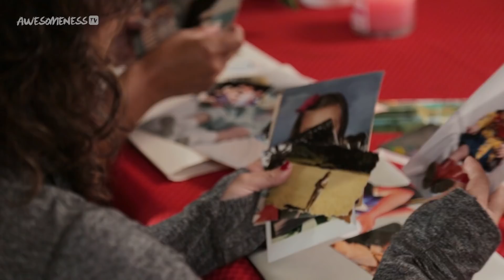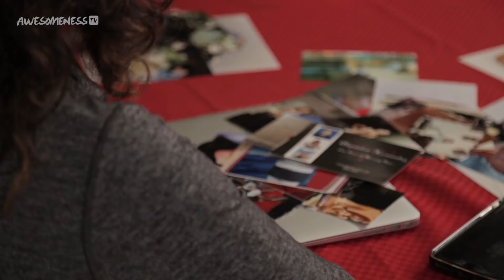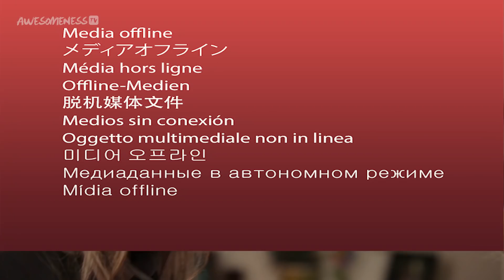Quince Makeup Before and After | My Dream Quinceañera - Anika EP 4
Anika always says with makeup she looks so much older than she is, so for the day of her quince she wants a natural glam look.
Turning 15 is a rite of passage and becomes a major event when having a Quinceañera. There's finding the dress, planning the fiesta, and the list goes on when you are planning the Quince of your dreams!

Supervising Producer: Tara Cole and Kevin Stalker
Producers: Jackie Merry
Director: Jackie Merry
Story Producer: Fay Robles
Line Producer: Vanessa Naive

Director of Photography: Kevin Castro
Camera Operator: Golnar Fakhrai
Camera Operator: Michael Summers
2nd AC: Aaron Ellis
Sound Mixer: Chase Yeremian
Production Assistant: Emily Parsons

Editor: Fay Robles

→ follow AwesomenessTV! ←